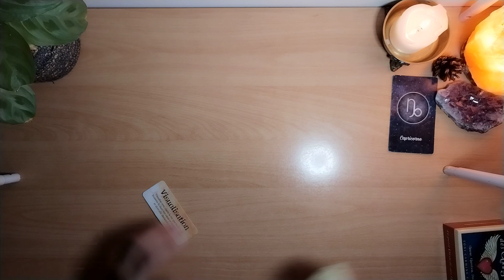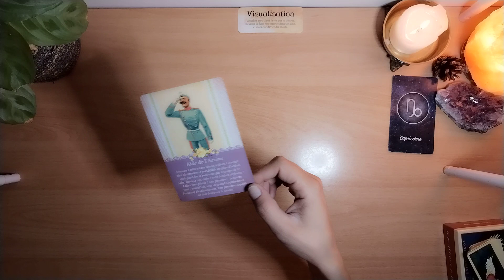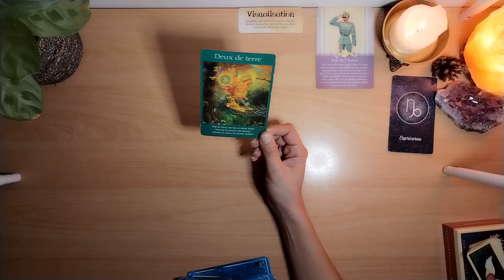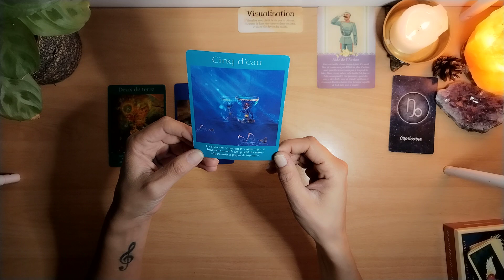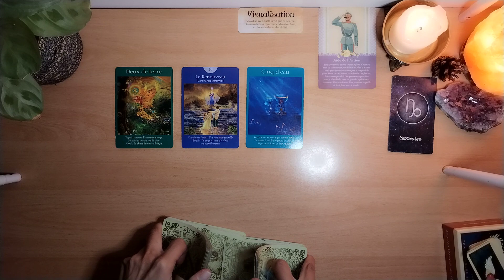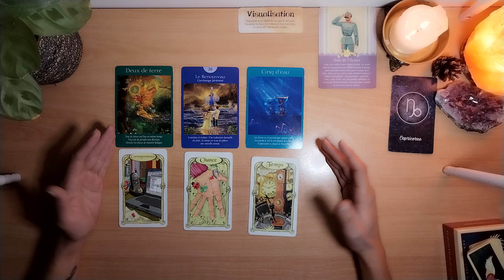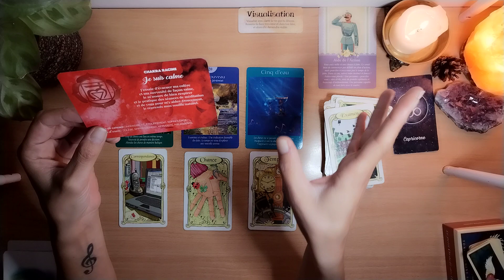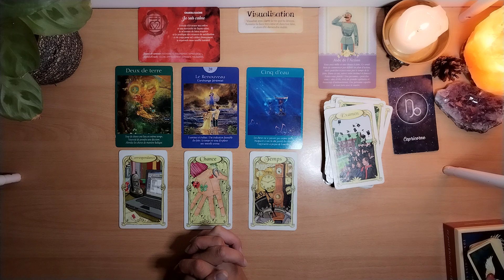♑ CAPRICORNE : UNE SEMAINE À GRANDE VITESSE, UN NOUVEAU CHEMIN SE DESSINE POUR TOI.